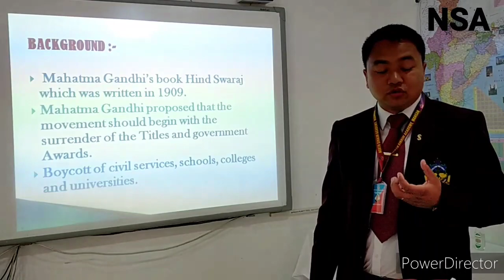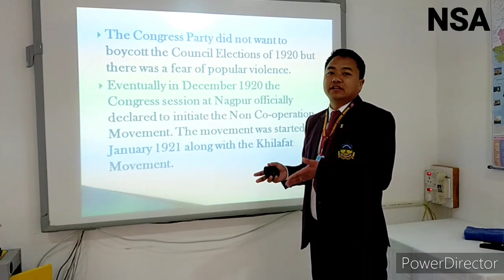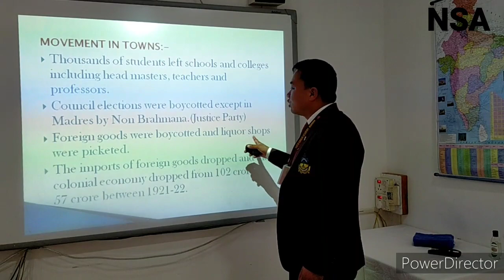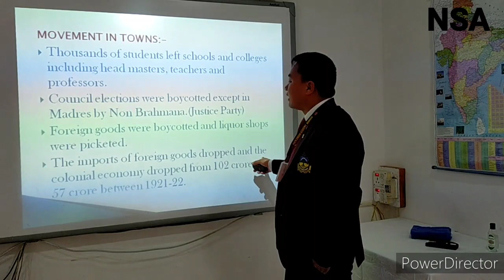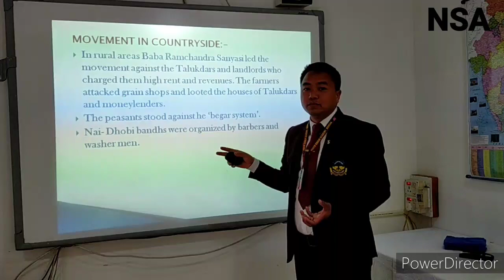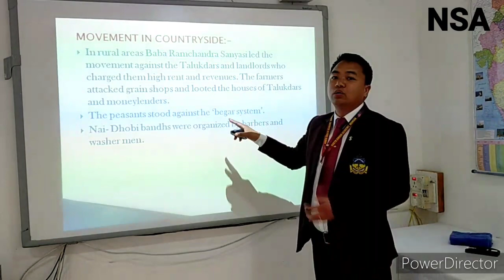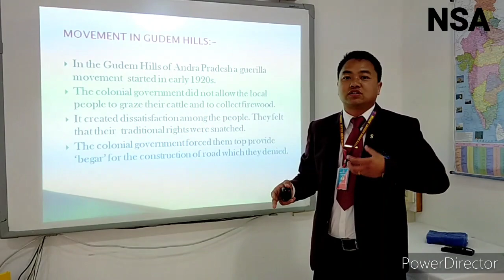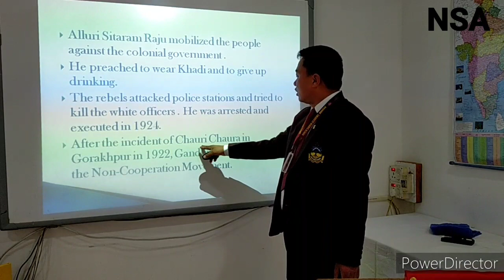History video class. Non Co-operation movement. class x CBSE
This is a small effort from North Sikkim Academy to provide online teaching program to students during this difficult phase. The team from the School has tried its best to render the service despite obvious problems of connectivity here and hopes that it will of help for the students. It is humbly informed that this is not a commercial channel or any profitable platform. As stated, this is simply an effort to continue with the teaching learning process which has been disrupted by the current situation.